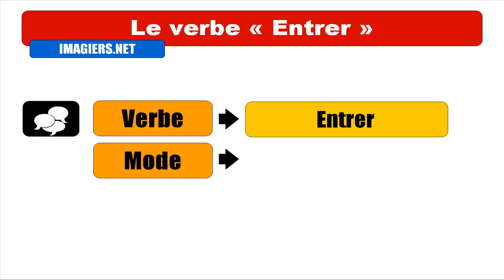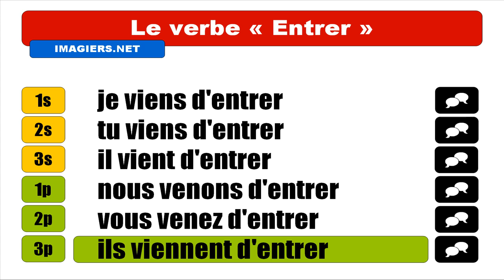Audio + Video conjugation = Entrer = Passé récent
frenchwithvincent Learn how to conjugate / Apprenez à conjuguer / Aprenda cómo conjugar / Aprenda a conjugar : Audio + Video conjugation = Entrer = Passé récent